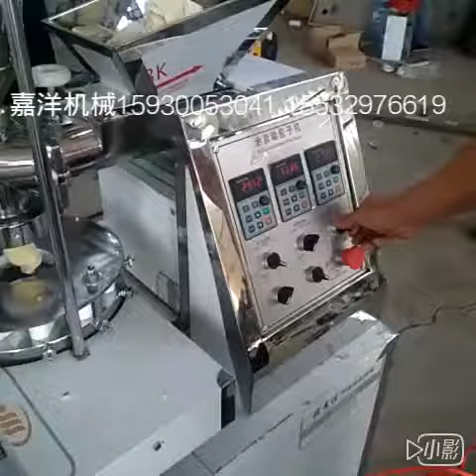全自动拍饼机 Take bread machine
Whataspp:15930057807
 WeChat:yuelaiyuehao16088